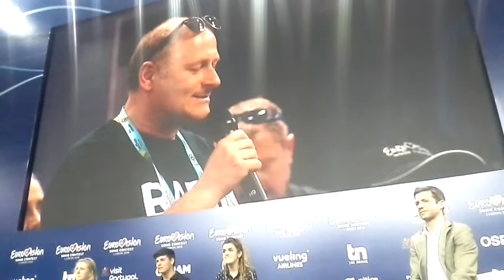Meet & Greet - Amaia y Alfred - Espanha/Spain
ESC2018 - Meet & Greet - Amaia y Alfred - Espanha/Spain